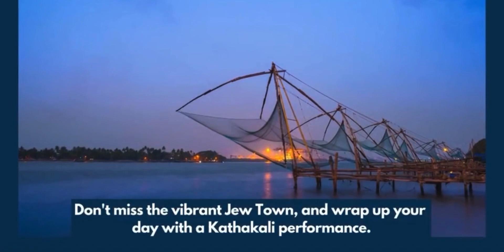Best time to visit Kerala